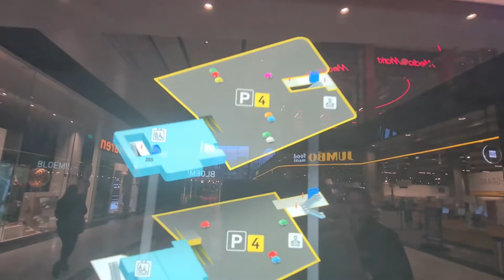Stemmen en naar het grote winkelcentrum #899